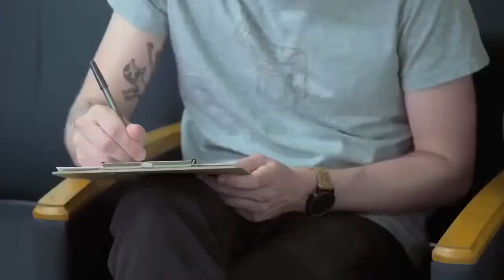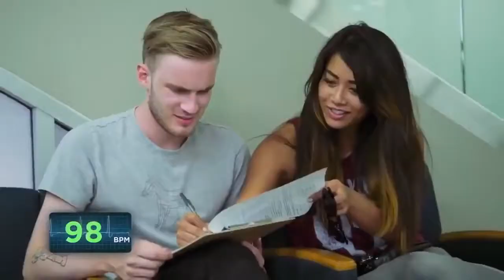THE BEST OF SCARE PEWDIEPIE SEASON 1 Part 1